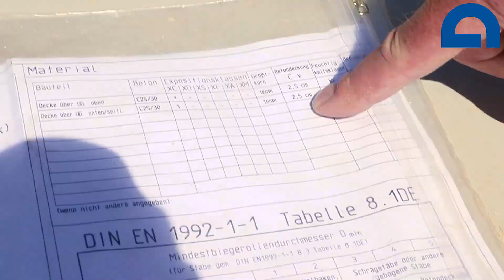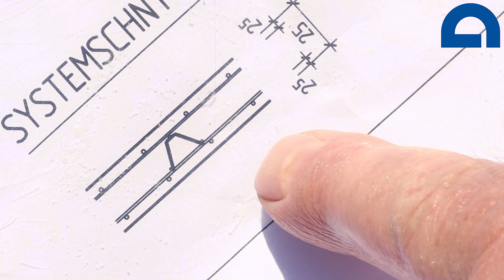Betondecke herstellen mit Topec von Hünnebeck - Teil 1: Einschalen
Das Gelände des ehemaligen Hildegardis-Krankenhauses in Mainz wird zu "Hildegradis - Die Stadtoase".  Zwischen Alt- und Neubauten entsteht mitten in Mainz ein Wohnquartier mit Tiefgarage und gemütlicher Grünanlage. In diesem Video zeigen wir euch die Herstellung einer Deckenschalung mit dem Schalungssystem Topec von Hünnebeck.